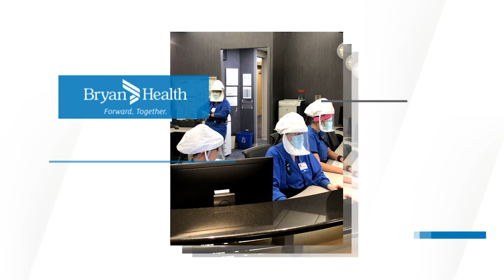Caring for COVID-19 Patients at Bryan Health | Becca Milroy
Becky Milroy is a nurse on a COVID-19 isolation unit at Bryan Health.  She has been caring for patients and their families for the last few months.  She shares some of her experiences in this special video.